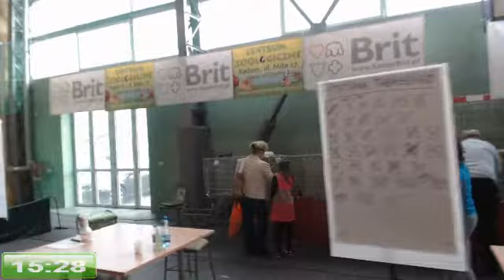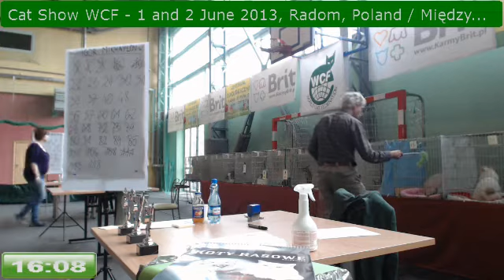Archiwum TwojeKoty.eu - 1.06.2013 - part 3/4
Wszelkie prawa zastrzeżone. Kopiowanie materiału w jakiejkolwiek formie bez zgody portalu TwojeKoty.eu - zabronione. Informacje o wideo